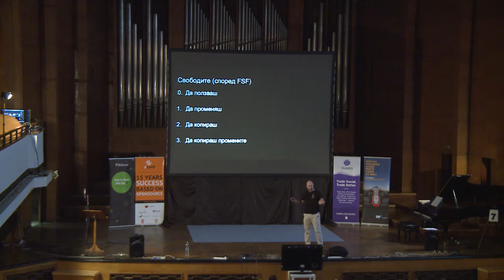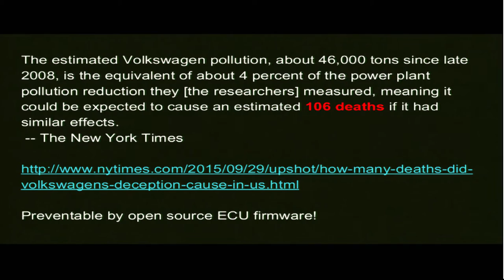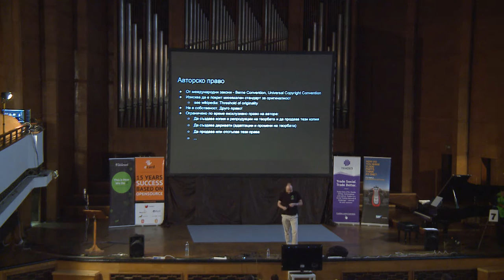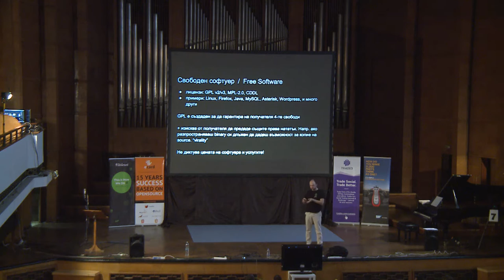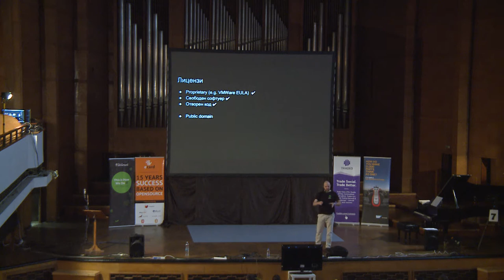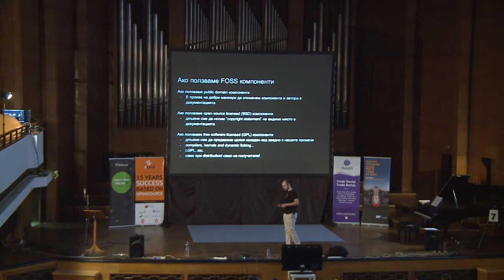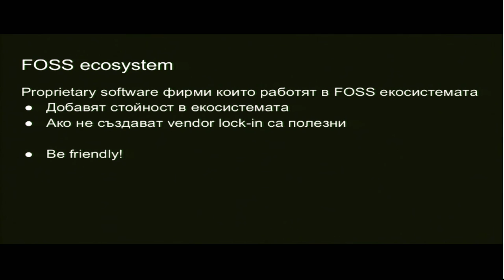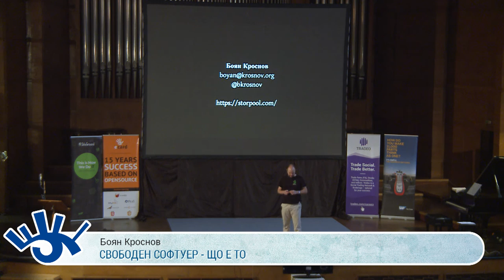Свободен софтуер - що е то - Боян Кроснов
Що е то свободен софтуер и какъв е смисълът от него? Как се прави бизнес около свободен софтуер?